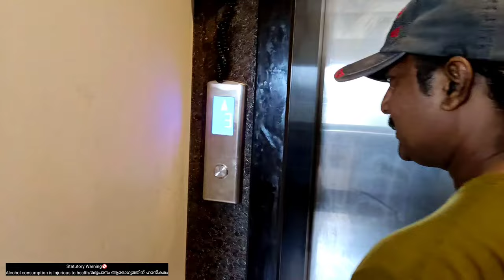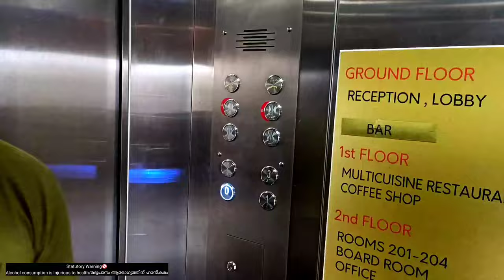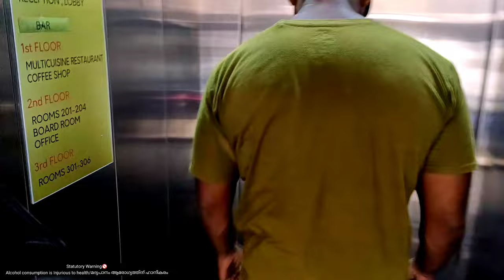Kochi City Vlog|Honey Bee Brandy Review|Brandy Malayalam Review|Malayalam Vellamadi|Kochi Life|Viral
Hello Guys,

Welcome back to another segment of Madyapaani's Ernakulam Vellamadi series.
This is the conclusion video of this Kochi series.

HONEYBEE BRANDY:

Honey Bee Brandy is a premium brandy superbly blended from choicest Indian grape brandies. It is known for its fantastic taste and also for the smoothness that this brandy has to offer. It has a rich and sweet taste and is known for its fantastic quality that makes it one of the most premium brandy in India.

PRICE:

INR. 540/- ( 500 ml )

MADYAPAANI'S RATING:

7.5/10

STATUTORY WARNING 🚫
This channel never sell Alcohol products to anyone.

Commons License.

Gadgets I use:
CAMERA:

1) DJI OSMO ACTION CAMERA
2) OPPO RENO 5 PRO
3)  MIC:
   RODE WIRELESS GO
BOYA  ________________________________________